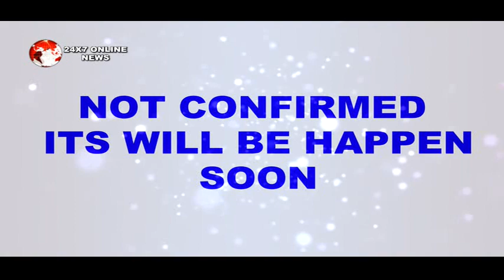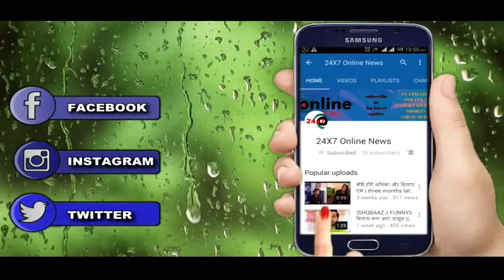BB12 || ROMIL ने AGGRESION में SURBHI पर लगाए घटिया इल्जाम